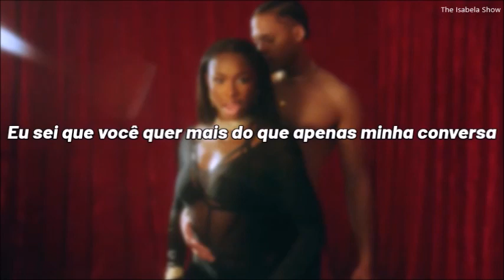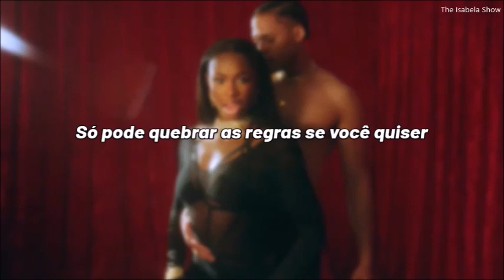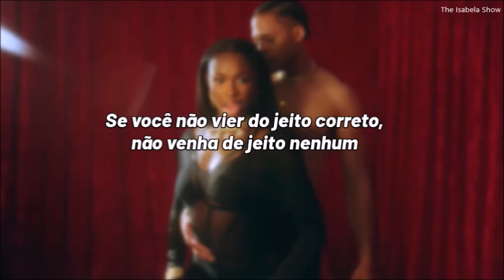Coco Jones - Caliber (tradução/legenda)